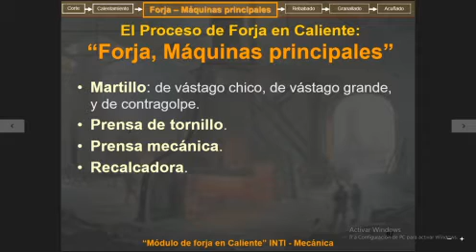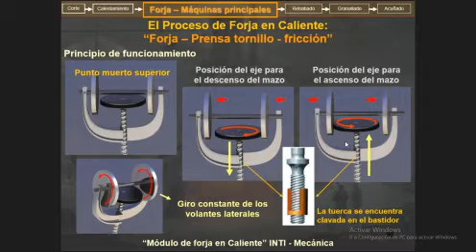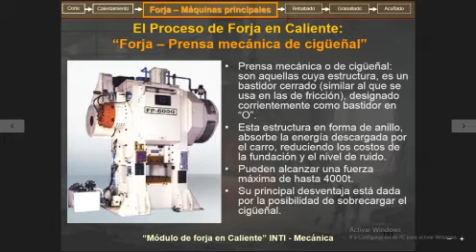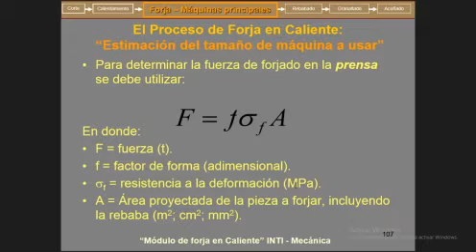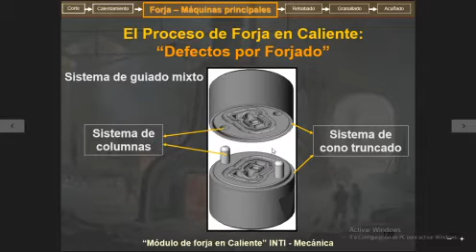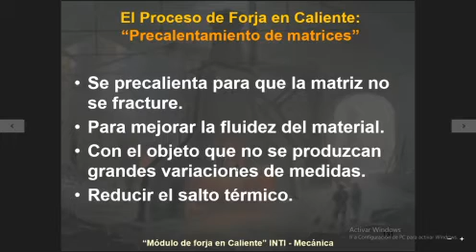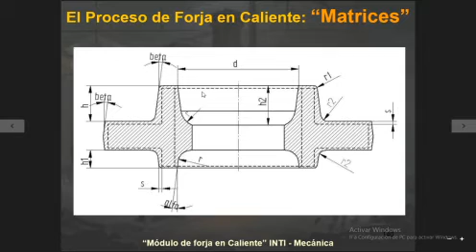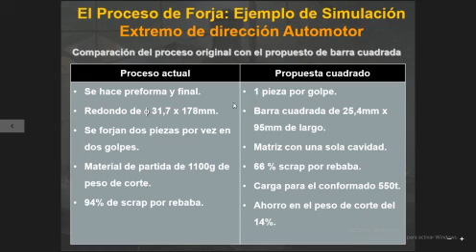Presentación de forja 2 de 2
En este audio video se describen los aspectos principales de los procesos de forjado desde las máquinas principales hasta el desarrollo de algunos ejemplos de piezas forjadas.